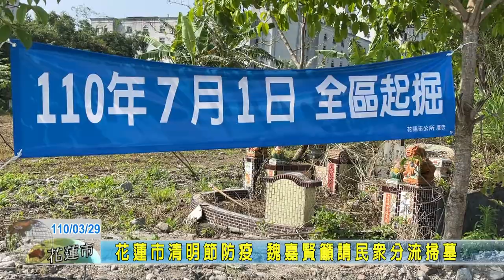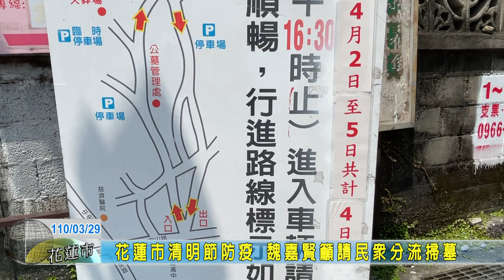20210329 07 花蓮市清明節防疫 魏嘉賢籲請民眾分流掃墓